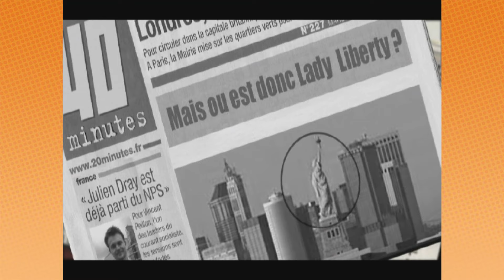It's Jank! 👍 - Charlie’s Angels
It's a video game! On at least technicalities.

This movie is old enough to vote.